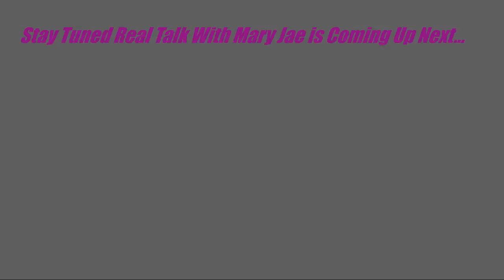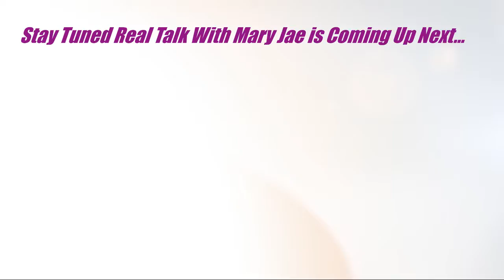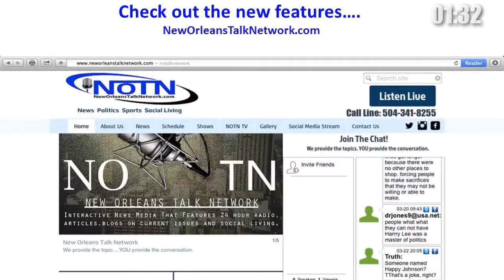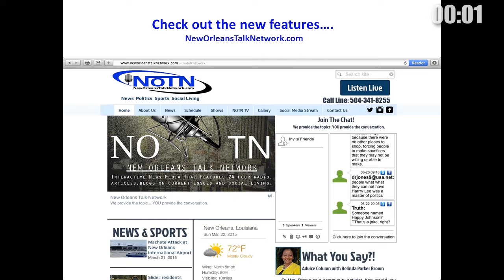Entrepreneurstry with Guests Liz Lerman Butler and Alonzo Knox (Real Talk With Mary Jae)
Today on Real Talk with  Mary Jae we're talking about the New Trend "ENTREPRENEURSTRY", and how to turn your art into MONEY with Guests:  Liz Lerman Butler (Graphic Designer) & Alonzo Knox Manager of Backatown Coffee Palour.  Share to let everyone know about this New Trend.

Real Talk With Mary Jae airs Live on Mondays at 10 AM CST

We provide the TOPIC. You provide the CONVERSATION.

Facebook: Real Talk with Mary Jae NOTN
Instagram and Twitter: NoTalkNet